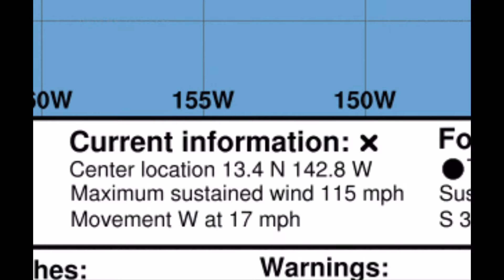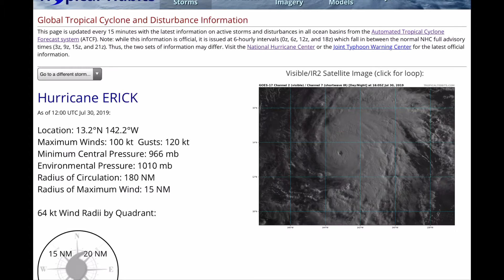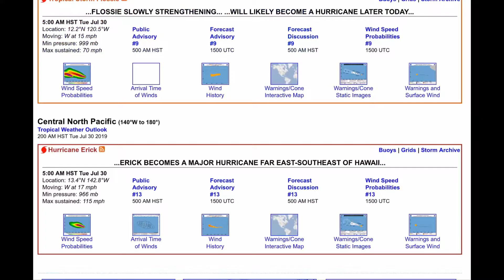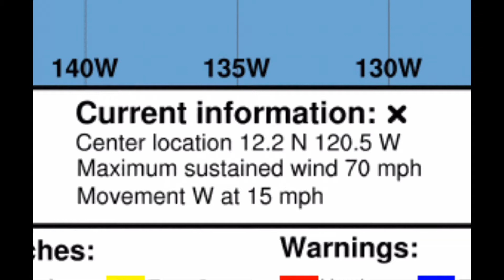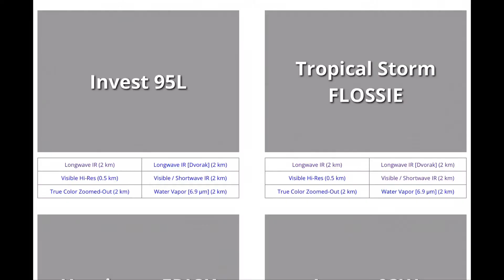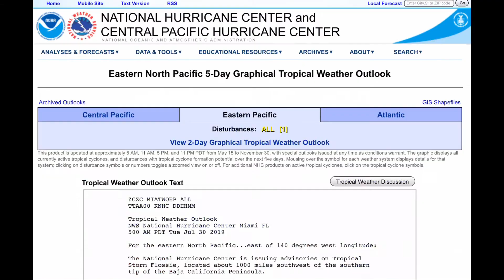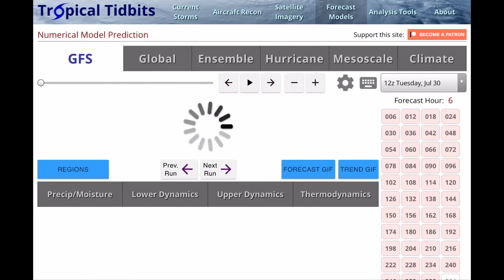Hurricane Erick rapidly intensifying, two Atlantic disturbances too closely monitor.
Hurricane Erick becomes the second major hurricane of the 2019 pacific hurricane season, tropical storm Flossie is getting it’s act together and could strengthen into a hurricane in the next several hours. And the Atlantic basin has two new disturbances that we got to monitor, invest 95L, and the second one in the MDR. The disturbed area of weather located in the main development region could have the optimal chance of becoming a tropical depression or storm in the coming weeks as we get into the first week of August, according to the ECMWF model.

for the latest official information advised to your exact location.